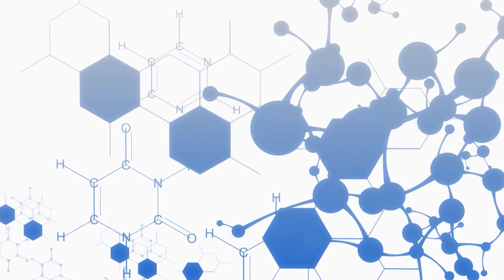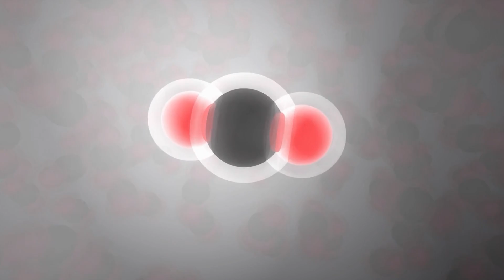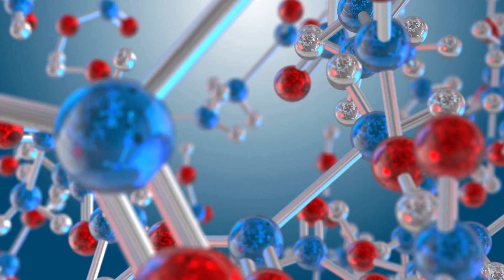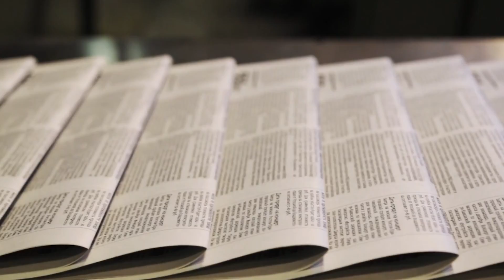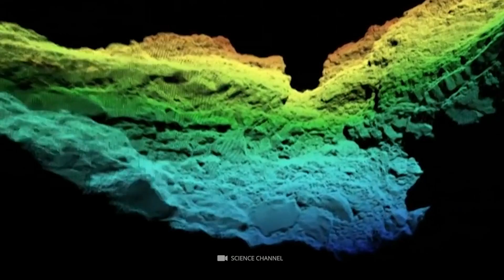You Won’t Believe Your Eyes What NASA Found on Mars!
Forget the "Mars Attacks" scenario and consider that this fabled planet is waiting to be explored. NASA's Curiosity Rover has been making headlines recently with its newest discovery, which had been thought impossible: Ancient Mars was once covered in liquid water.